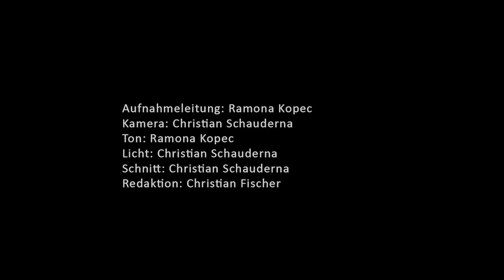Video-Andacht von Pröpstin Katrin Wienold-Hocke für den Sonntag «Judika», 29. März 2020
Die ekkw.de-Video-Andacht für den Sonntag «Judika» am 29. März 2020 kommt von Pröpstin Katrin Wienold-Hocke aus der Kapelle des Hauses der Kirche in Kassel.

Jeden Sonntag und zu den kommenden Festtagen können Gläubige ab 9 Uhr eine Video-Andacht sehen, die über alle Onlinekanäle der Evangelischen Kirche von Kurhessen-Waldeck – Internetseite Youtube und Facebook – abrufbar ist.

Produziert werden die Videos vom Team des Medienhauses der EKKW. Auf der Internetseite der Landeskirche stehen zudem viele Anregungen und Materialien bereit, um Glaube und Gemeinde auch von zu Hause aus leben zu können